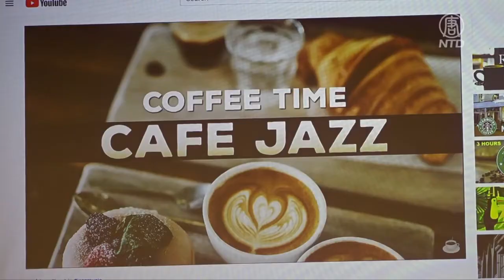社區新聞：「亞洲餐廳月」啟動 Asian Restaurants Month kicks off